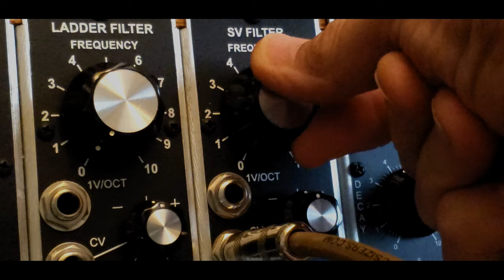Dream Trails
Created with Komplete 13, Korg Kronos, Synthesizers.com, Omnisphere 2.5.
Video footage pulled from Drone flights made in the past and a recent trail ride through a bike park riding my bike with my S9 phone on a DJI handheld Gimbal.
Power Director video editing software.